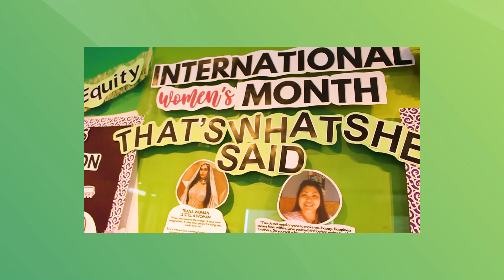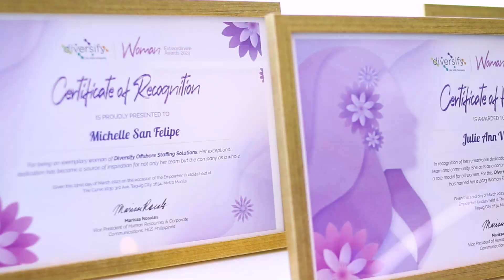EmpowHER: Diversify March 2023 Huddle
Let's give it up to the remarkable women of Diversify! From laughter-filled games to our Extraordinary awardees, they have shown their leadership and impact in our daily lives at Diversify. Thank you for joining us for this month's huddle, but just in case you already miss it, here are some highlights from EmpowHER.